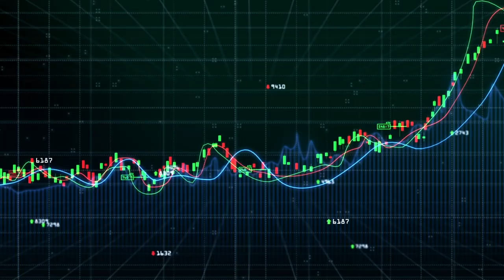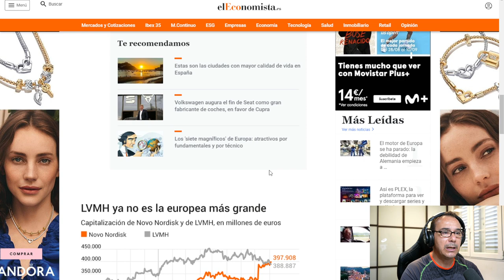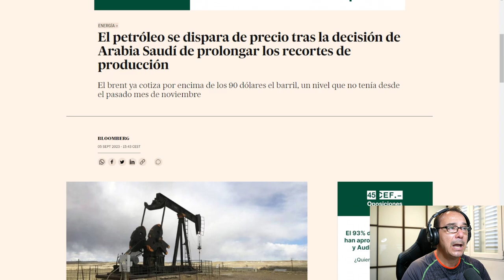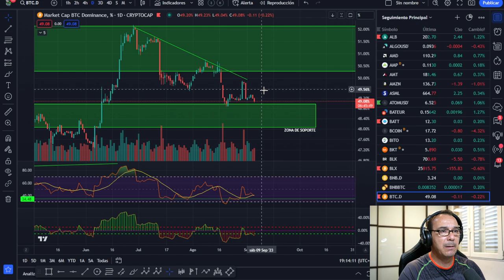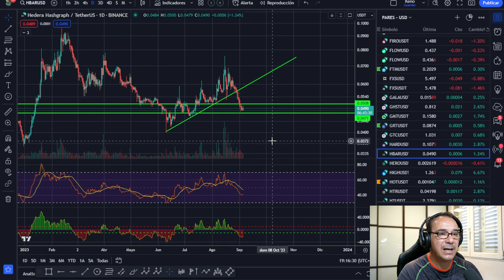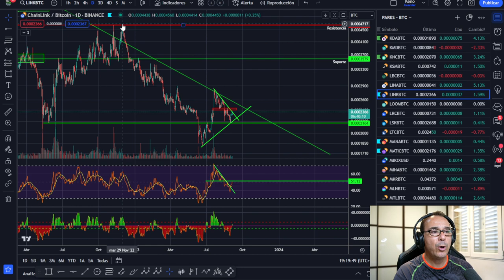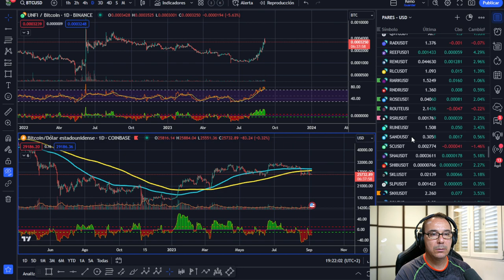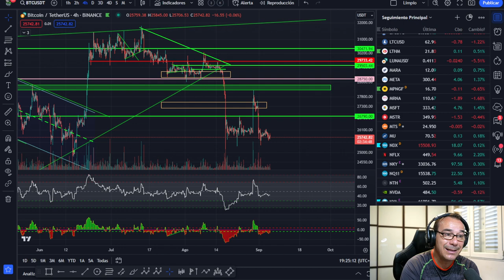🥇🥇🥇 LOS GRANDES FONDOS VAN A POR BITCOIN Y DEJAN EL MEDIOAMBIENTE ** OJO AL PETRÓLEO 👈👈